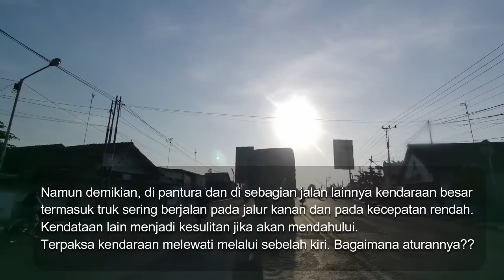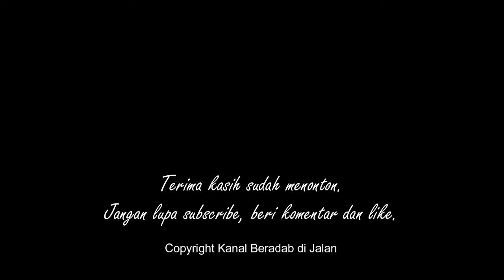Ngeri Ngeri Sedap Pantura Pati Kudus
Berdasarkan UU Nomor 22 Tahun 2009 tentang Lalu Lintas dan Angkutan Jalan Pasal 109 ayat (1) “Pengemudi Kendaraan Bermotor yang akan melewati Kendaraan lain harus menggunakan lajur atau jalur Jalan sebelah kanan dari Kendaraan yang akan dilewati, mempunyai jarak pandang yang bebas, dan tersedia ruang yang cukup.”
Namun demikian, di pantura dan di sebagian jalan lainnya kendaraan besar termasuk truk sering berjalan pada jalur kanan dan pada kecepatan rendah. Kendataan lain menjadi kesulitan jika akan mendahului. Terpaksa kendaraan melewati melalui sebelah kiri. Bagaimana aturannya??
Pada Pasal 109 ayat (2) “Dalam keadaan tertentu, Pengemudi sebagaimana dimaksud pada ayat (1) dapat menggunakan lajur Jalan sebelah kiri dengan tetap memperhatikan Keamanan dan Keselamatan Lalu Lintas dan Angkutan Jalan.
Bagaimana pendapat sedulur semuanya? Silahkan tulis di kolom komentar. Terima kasih.